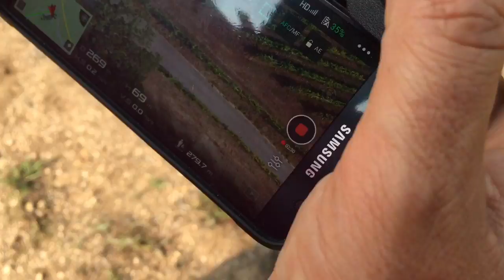Making of: Vendimia 2017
El vídeo de Vendimia 2017 detrás de las cámaras, en compañía de Aquilino, el Alma Máter de Aeromedia.